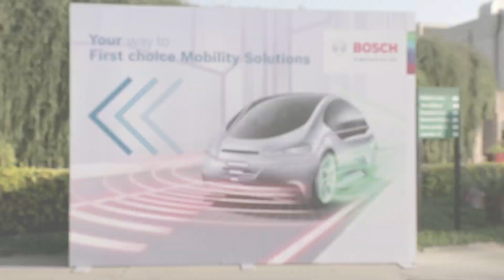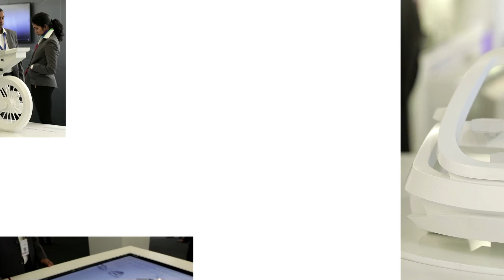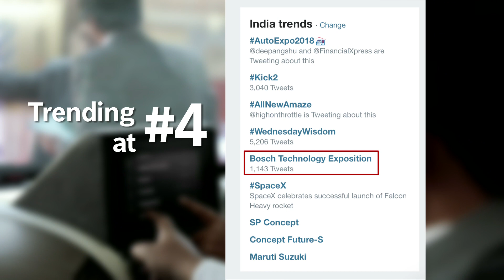Day 1 Highlights of Bosch Tech Expo 2018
The sun set on a successful first day of the BoschTechExpo 2018. Day 2 brought more innovative mobility solutions, enlightening conversations and exploration of futuristic technological advancements, with more to follow. Join the conversation using BoschTechExpo.